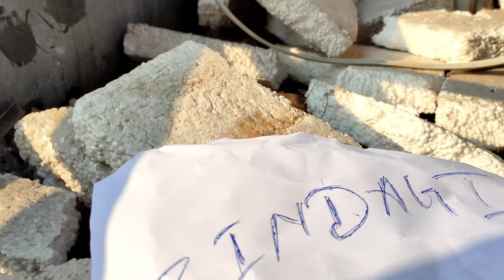NEW RAP SONG | ZINDAGI | TRAILER | RXP | R1TURAJ | ARYAN GUPTA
Track Name - Zindagi
Performed by - RXP
Cameraman - Aryan Gupta
Mix & Master - R1TURAJ
Lyrics - RXP